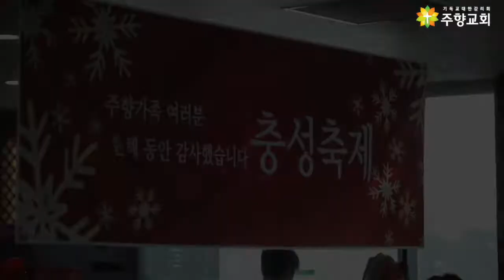12월 17일 영상광고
아나운서 - 이가람전도사